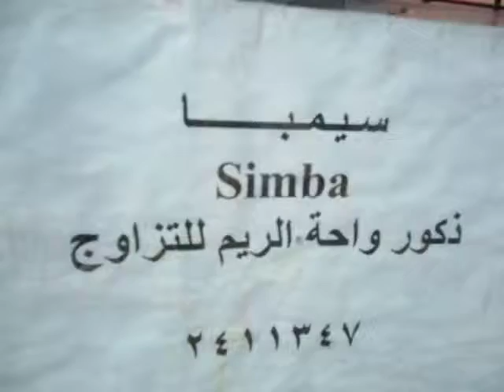واحة الريم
2411347
واحــة الـريـــم
ذكور واحة الريم
ابو صالح